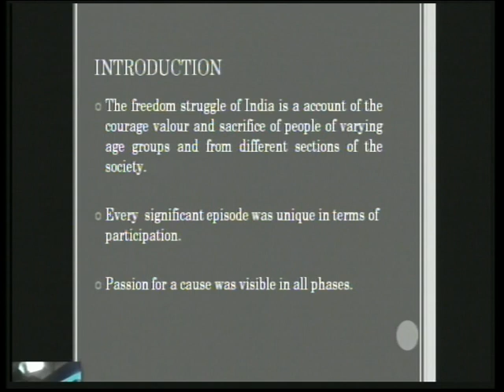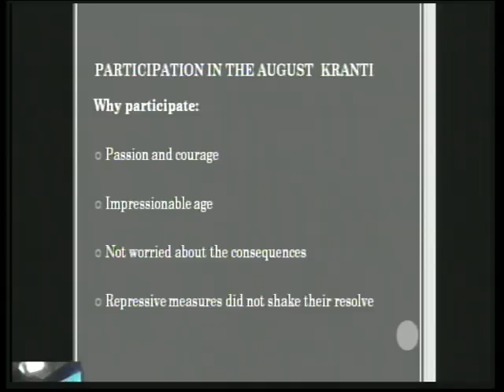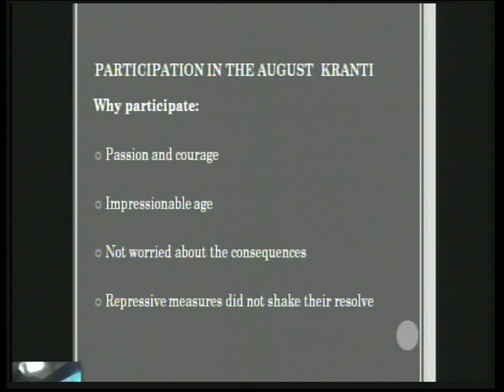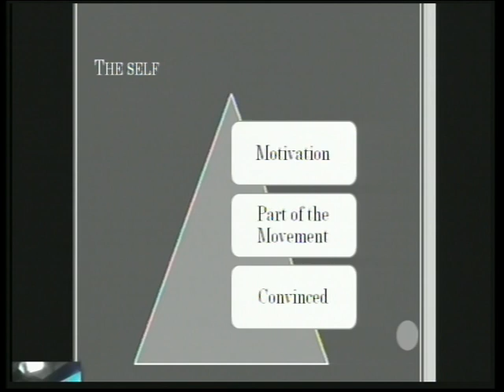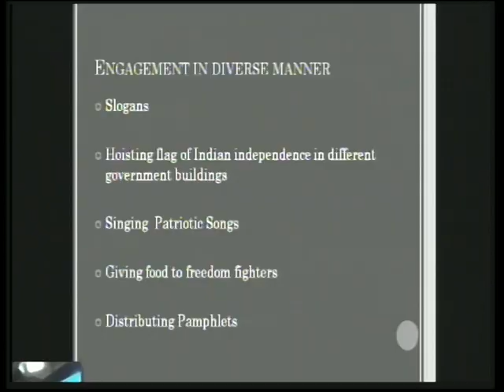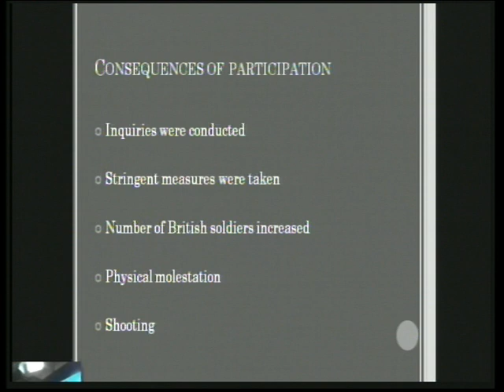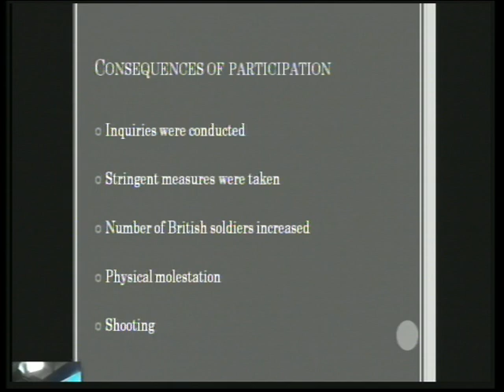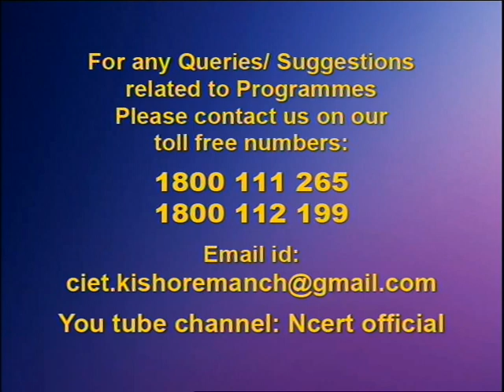Live Interaction : Courage & Commitment : The March of Time's Class : VII